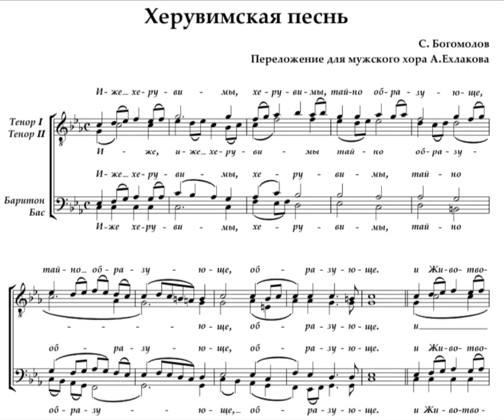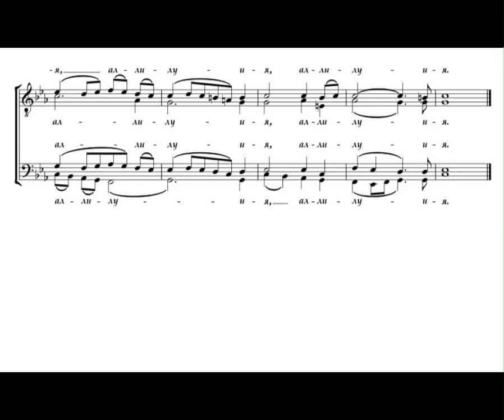С.Богомолов Херувимская песнь (перел. для муж.хора А.Ехлакова)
Хор «Омофор»
Регент О.Сладкова
Храм Покрова Пресвятой Богородицы в Орехово-Борисово Южное